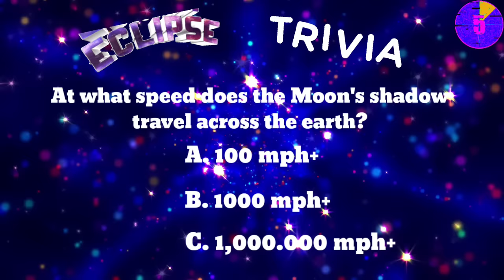SOLAR ECLIPSE 🌒AMONG US 🌒FREEZE DANCE 🌒 BRAIN BREAK 🌒just dance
SOLAR AND LUNAR ECLIPSE TRIVIA ACCOMPANIED BY A THRILLIING AMONG US FREEZE DANCE BRAIN BREAK FOR YOUR STUDENTS. AND BE READY FOR A SPACE RACE MINI GAME.

Enjoy a variety of fun virtual fitness brain breaks, chase games, freeze dances, races, the floor is lava and  would you rather's.  Give your students a mental break from the classwork and let them put their minds in a place of virtual fun.  They'll receive a short fitness brain break and they'll become refreshed and ready to get back to learning.
This channel will also include games that can be played in the classroom, Gymnasium, pe at home and every type of virtual brain break you can think of, including holidays and major events.

 / scottbuckley
 • Terminus – Scott Buckley (No Copyrigh...

 / serpentsoundstudios
Music powered by BreakingCopyright:

Mood by Peyruis
 / peyruis

 • 'Envelope' by TheFatRat 🇩🇪 | Japanese...

Intense by Peyruis
 / peyruis